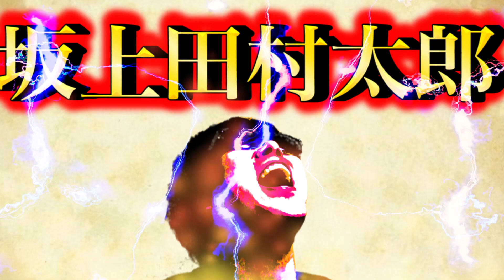【もこうに届け杯/神回】俺が”サワヤンの弟子”だ。覚えとけ。 #114【マリオカート8DX】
月曜の朝からやばいもの見せて申し訳ございません！

動画は長いですが、分けてみていただけると幸いです！

今日は胸熱展開てんこ盛りです。

いっぱい弟子を名乗る人いるかもしれませんが、

それは自由なので全然良いと思います。

僕も勝手にいってるだけなので。。。

ただ勝負にはまけません。

必ず上にいきます。

みててください。

毎日朝７時に投稿しております！

1日を明るくスタート出来るような”面白い動画”を毎日投稿しておりますので、

▼SNS